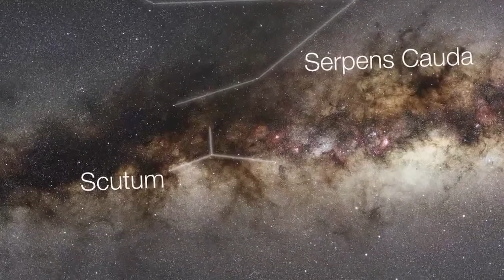Zooming in on the star cluster NGC 6604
This zoom starts with a broad panorama of the brightest and most spectacular parts of the Milky Way. We slowly zoom in on a region featuring the famous Eagle Nebula, but the final object of attention is the star cluster NGC 6604 and its surrounding gas and dust clouds. The final view is a detailed image of the cluster's environment from the Wide Field Imager attached to the MPG/ESO 2.2-metre telescope at the La Silla Observatory in Chile.

Credit:
ESO/Digitized Sky Survey 2/Nick Risinger (skysurvey.org). Music: John Dyson (from the album Moonwind).